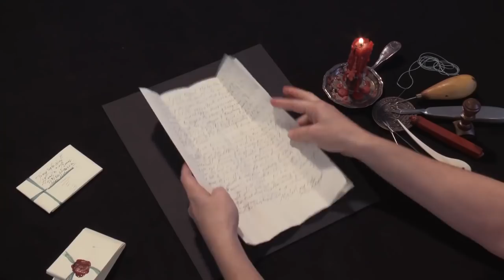Unintentional ASMR ✉️ Very relaxing Letterlocking videos to help you sleep right now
Who knew letterlocking videos could be so relaxing? Here is some great unintentional ASMR with these relaxing paper sounds, a soft spoken voice and paper folding ASMR. The last part of the video contains more paper crinkling if you like the sounds of that. There is also some paper folding ASMR sounds as well. Really hope you like the video. I read ever comment.

See our definitive list of the best unintentional ASMR videos

I'm trying to compile the best unintentional ASMR videos on the internet.

WHAT IS UNINTENTIONAL ASMR?

🙂 Finding, editing and uploading these videos does take some time and I try to upload a new video each night.

More of the Pure ASMR channels:
Pure ASMR and hit that 🔔.

NOTE: This video is being shared for unintentionalASMR reasons only. The video has been edited from its original format for this purpose.

is a YouTube channel and website that curates calm softly spoken voices that serve as great unintentional ASMR. This channel focuses primarily on soft speaking, calm softly spoken voices, unintentional ASMR interviews, relaxing voices, ASMR tingles and anything that helps you sleep.